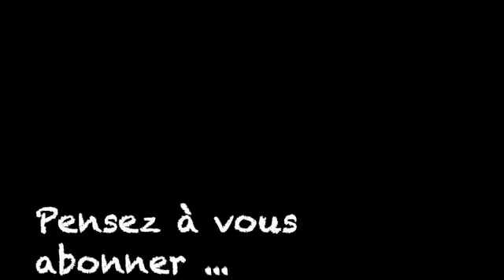Printemps passé - Albert Mérat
Albert Mérat, né le 23 mars 1840 à Troyes et mort le 16 janvier 1909 en son domicile dans le 14ᵉ arrondissement de Paris, est un poète français